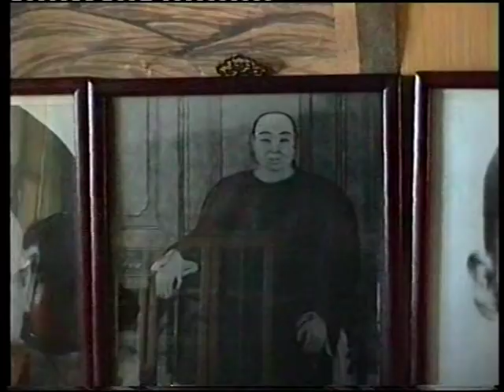xie master home and longxing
We need more documentation on Xie Peiqi, this monument of old kungfu. In this spirit i provide this video (1993) . I hope more persons add their videos.